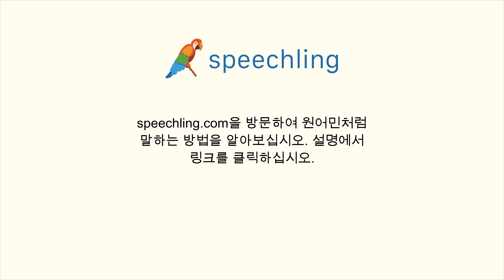중국어(간체)로 "오래 전에." 말하는 법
남자 목소리 :
很久以前。

여성 목소리 :
很久以前。

남성 음성 번역 :
오래 전에.

여성 음성 번역 :
오래 전에.